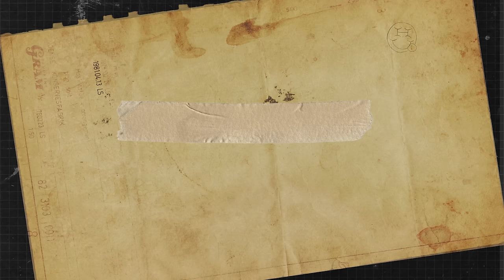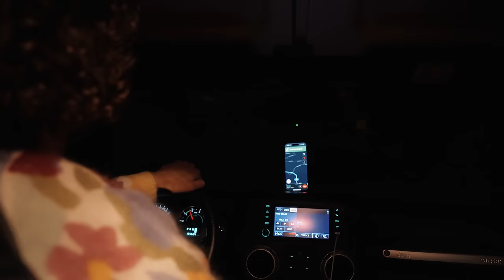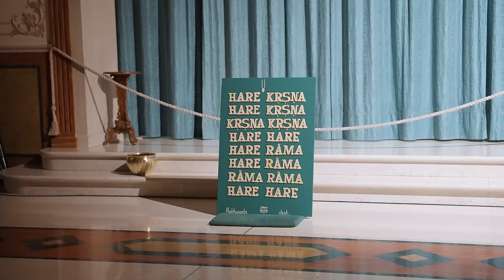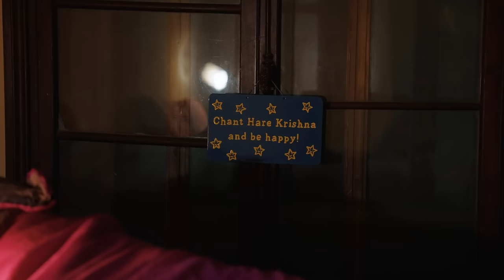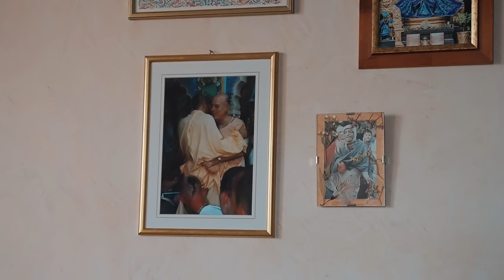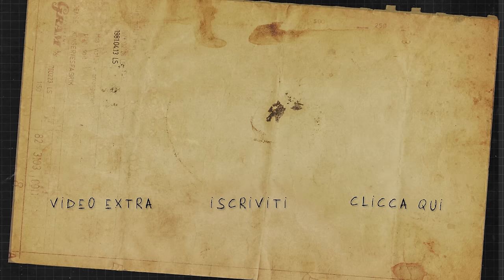GLI HARE KRISHNA: setta o religione?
Sapete chi sono gli Hare Krishna? Probabilmente non sapete che si chiamano così, ma li avete visti ballare e cantare nelle piazze con le loro tuniche arancioni e la testa rasata.
- Codice "HAPPINESS" per avere il 15% sulle bottiglie AirUp fino al 15.05.
Sono entrato in uno dei loro monasteri più importanti in Italia per scoprire le regole della loro religione e perchè molte persone pensano che sia una setta pericolosa.

Buona visione.

• FOTOGRAFIA & EDITING: Nicola Guaita
• EDITING: Gianmarco Garimberti
• SOUND DESIGN: Lorenzo Sattin
• COLORIST: Valère Kissi